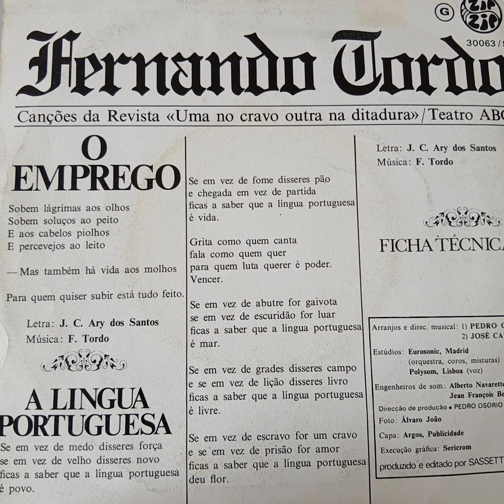FERNANDO TORDO-A LÍNGUA PORTUGUESA